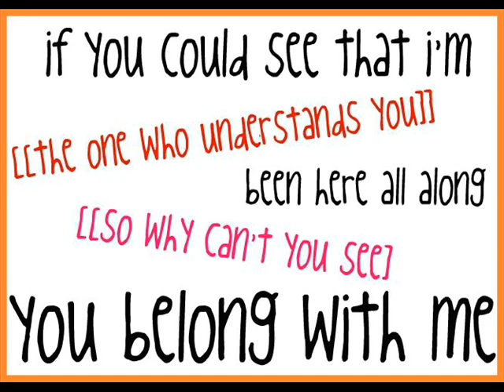ME SINGING YOU BELONG TO ME OF TAYLOR SWIFT.wmv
Hi everyone , this is my second cover in my opinion i voice get a little better ( that what i think hi hi ) support me pls !